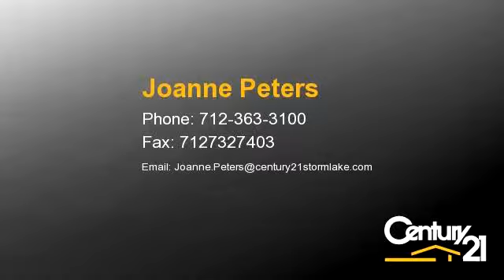Homes for sale - 207 S. Agora Street, Marathon, IA 50565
Quiet Marathon. Living Room, Kitchen, 3 Bedrooms, and 2 Full Baths. All Located on the Main Level. Central Air, 2 Car Detached Garage, Plus a 1 Car Detached Garage on a Nice Lot For Your Kids To Play On.  2 Decks. Lots of Newer Features...Electronic Air Filter, Pex Plumbing, Etc.  Laundry on the Main.

Bedrooms: 3
Bathrooms: 2 bathrooms
Square Feet: 962
Price: $48,000

01/07/2015 02:34:02 am

Last modified: